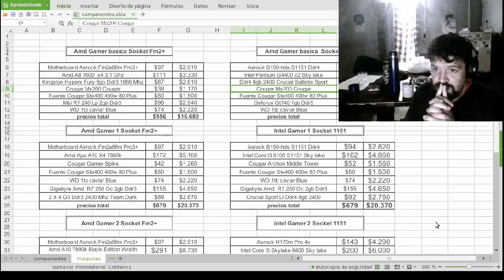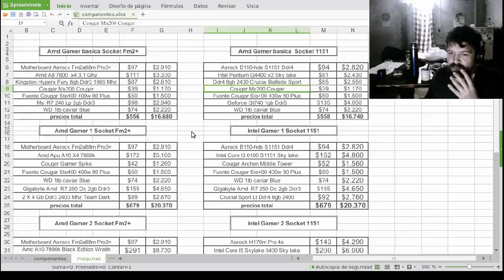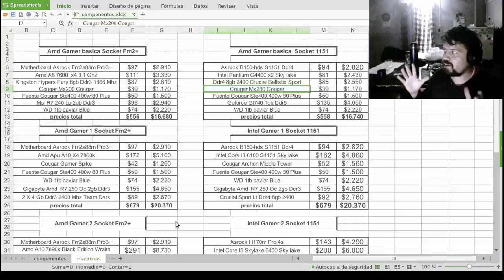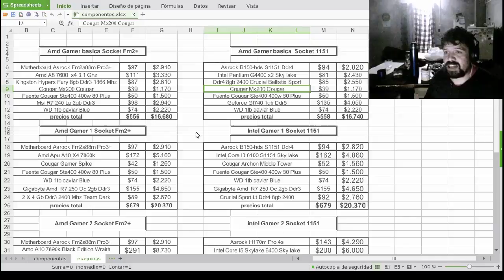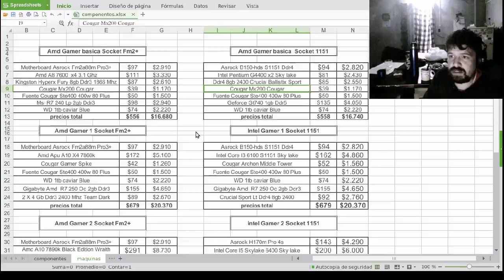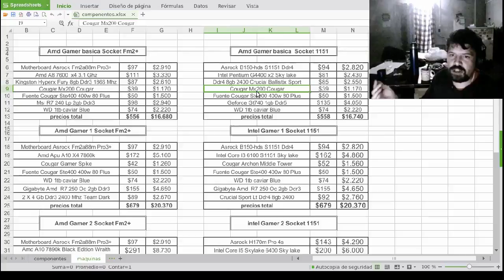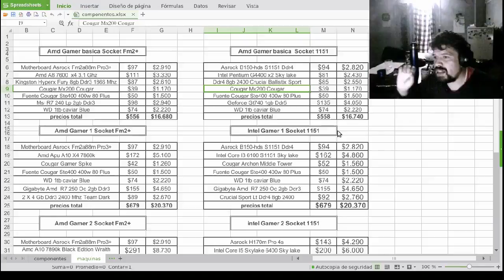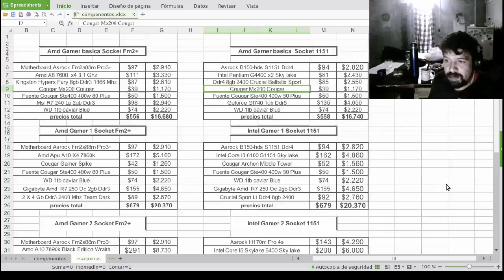Desglosando presupuestos gamer: Gamer basica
Me encontras en Facebook
O en mi nuevo blog, donde ire subiendo contenido